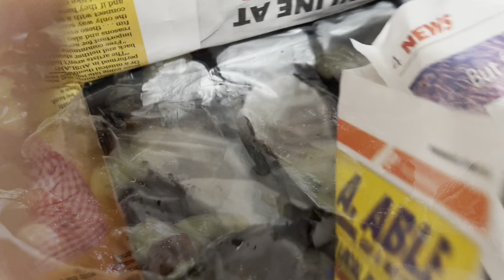Oysters 🦪 Kilpatrick homemade